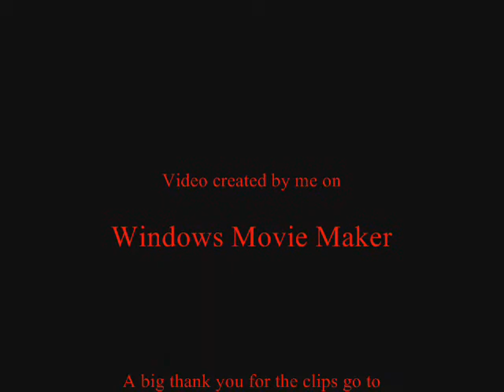The Lion King - Ave Maria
Another video of mine ^^ I hope that you enjoy it. I think you will understand the sort of meaning behind it when you watch it  =D but the ending shows Simba ascending Pride Rock, and he remembers his past, his childhood, and then he realises that it is time.

In my opinion it isn't as great as my Numb video. But it's still good! Comments appreciated :)